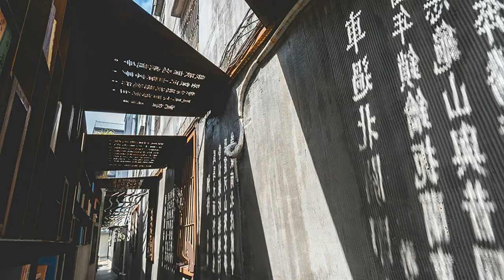Taiwan travel attractions and food Yilan 宜蘭／頭城景點美食懶人包